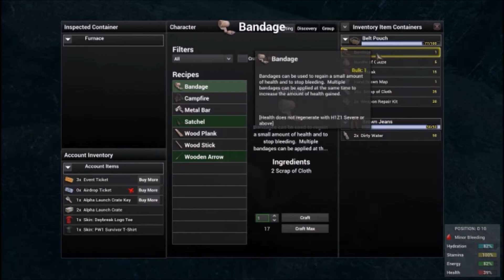H1Z1 #03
Daeee Gurizada Gente Fina :O Tudo certinho :D ??

Professor Meyer trazendo maaaaaais um vídeo para nosso Canal :D E chegamos ao nosso 3º capítulo de H1Z1

E já vou adiantando que logo vou soltar mais vídeos desse mesmo Game que tá ficando MUITO maneiro...

Gurizada, ajudem meu canal a continuar crescendo :D Deixando aquele LIKE e COMENTARIOS e na medida do possível COMPARTILHEM os vídeos

Flwwww